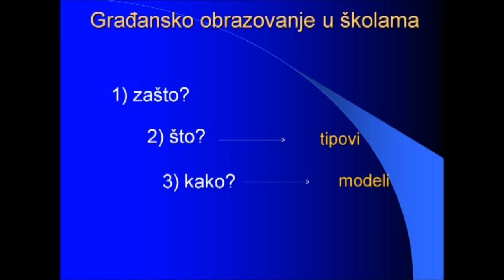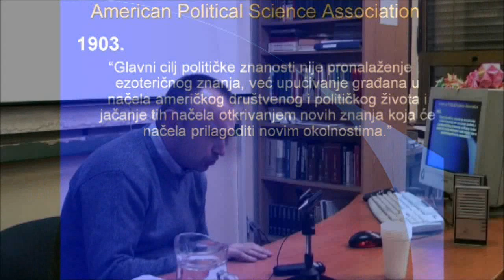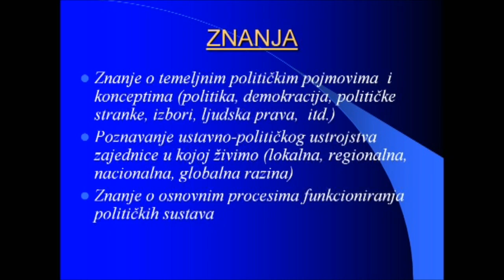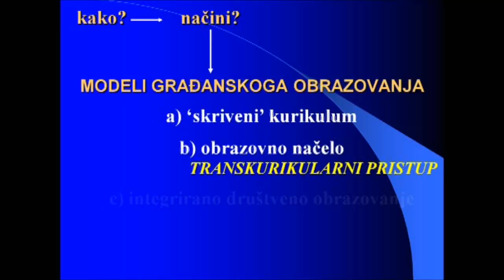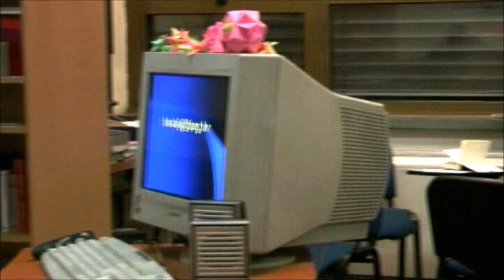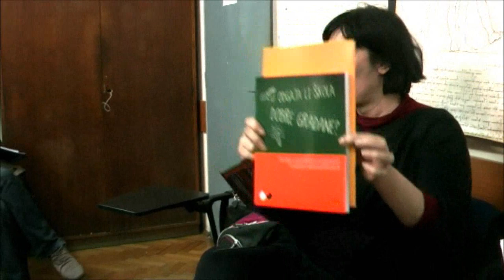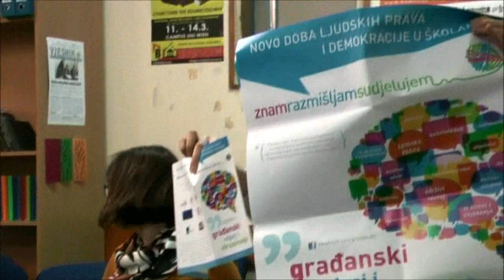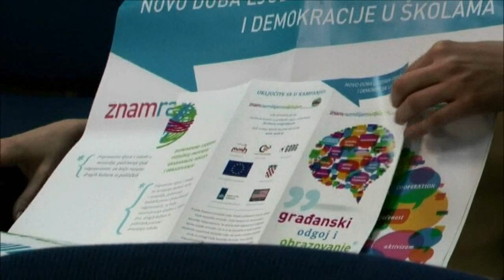Građansko obrazovanje u školama, modeli i tipovi / Radionice direktne demokracije 15. susret 26/3/13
Grupa "Direktna demokracija u školi" nastavlja s ciklusom otvorenih radionica o direktnoj demokraciji. U utorak 26. ožujka 2013. u 18h u prostoriji A-001 na Filozofskom fakultetu organizirana je radionica na temu "Građansko obrazovanje u školama: Modeli i tipovi". Uvodno izlaganje održao je Berto Šalaj s Fakulteta političkih znanosti.

U prošlom ciklusu radionica grupa Direktna demokracija u školi bavila se raznim oblicima demokracije, primjerima direktne demokracije iz prošlosti i sadašnjosti, radničkim i seljačkim kooperativama, e-demokracijom itd. Ovog puta će početne radionice problematizirati proces uvođenja građanskog odgoja i obrazovanja u hrvatski školski sustav te njegovu provedbu.

GRAĐANSKO OBRAZOVANJE U ŠKOLAMA: Modeli i tipovi

Hrvatska je jedna od rijetkih demokratskih država u kojoj građansko obrazovanje još uvijek nije uvedeno u školski sustav. Što nam o građanskom obrazovanju u školama govore iskustva drugih demokratskih država? Koji su bili glavni razlozi za uvođenje tog tipa obrazovanja u škole? Na koji način, to jest putem kojih modela, je građansko obrazovanje institucionalizirano u školama? Koji su najvažniji sadržaji građanskog obrazovanja? Odgovori na ova pitanja mogu poslužiti kao poticaj za raspravu o uvođenju građanskog obrazovanja u škole u Hrvatskoj.

UVODNO IZLAGANJE: doc. dr. sc. Berto Šalaj

Radionice se odrzavaju u prostoriji A-001 na Filozofskom fakultetu u Zagrebu. Ulaz na sve radionice je slobodan.